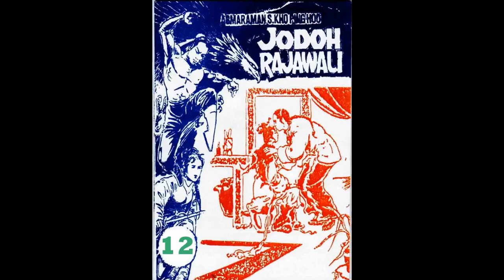Seri JODOH RAJAWALI JILID 12